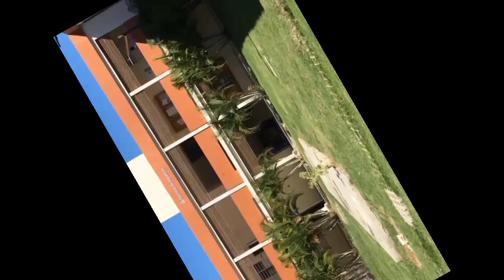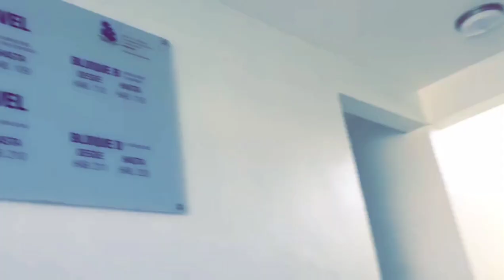Tour por nuestra universidad💗 ( Recinto Urania Montás )